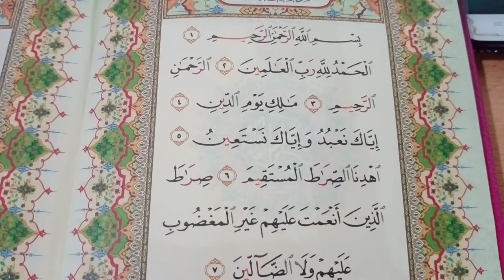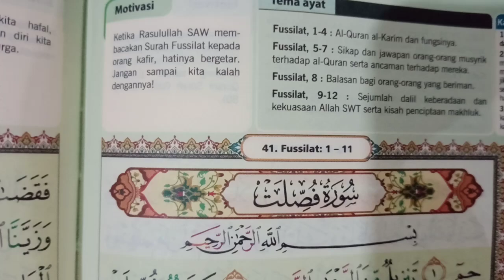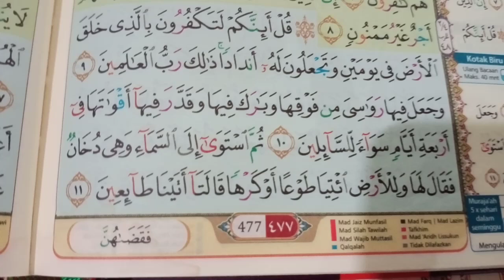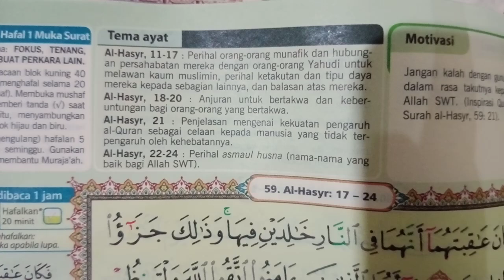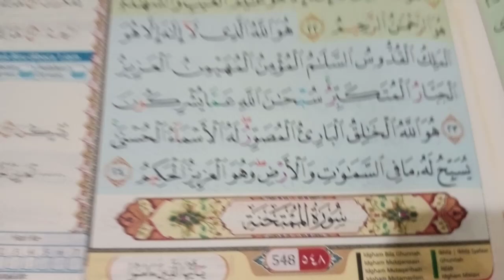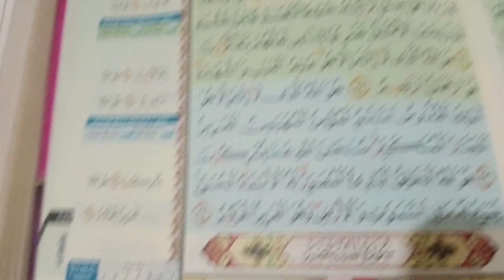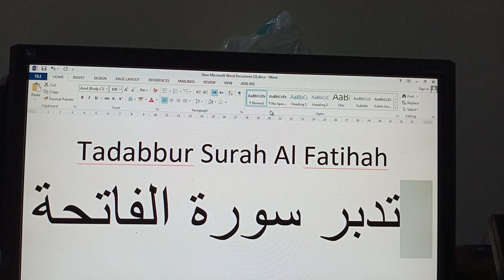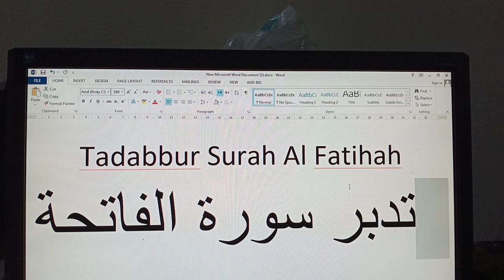09 01 2021 Sifat Allah الرحمن الرحيم